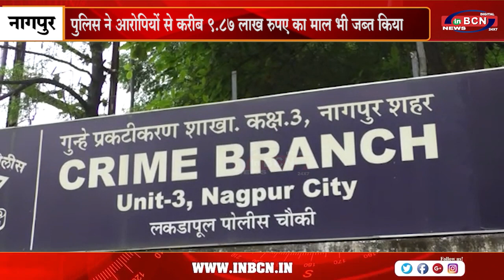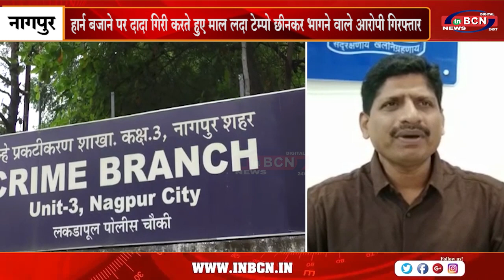हार्न बजाने पर दादा गिरी करते हुए माल लदा टेम्पो छीनकर भागने वाले आरोपी गिरफ्तार...INBCN NEWS